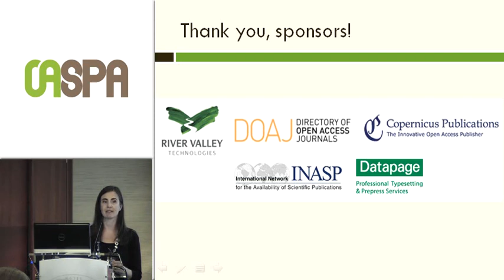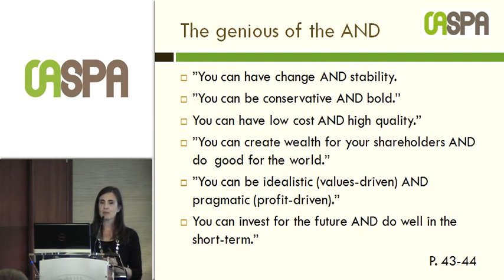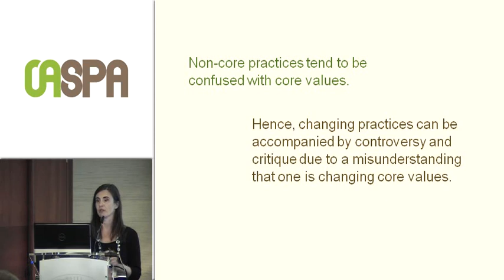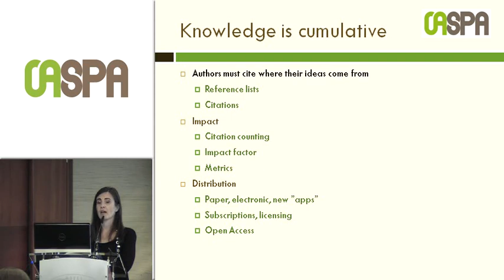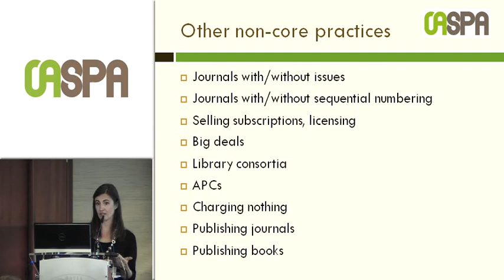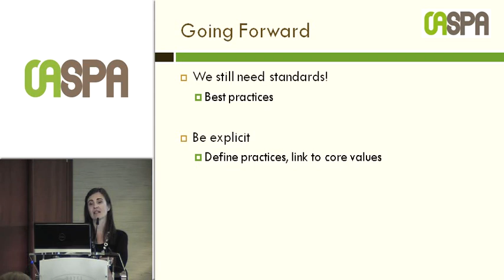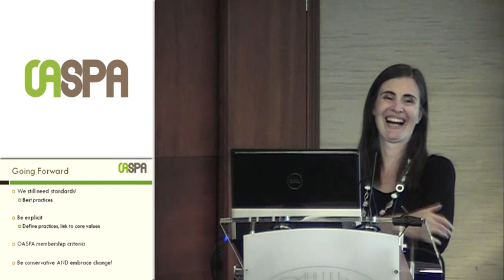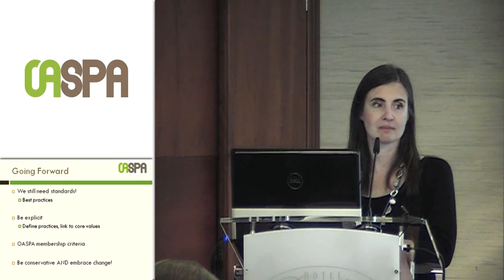Open Access Publishing: Retaining the core, stimulating progress